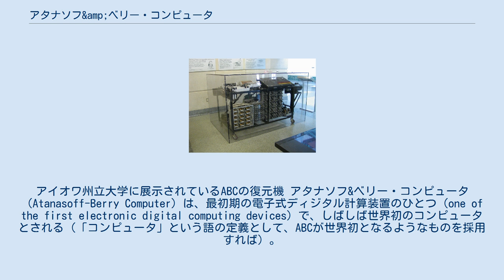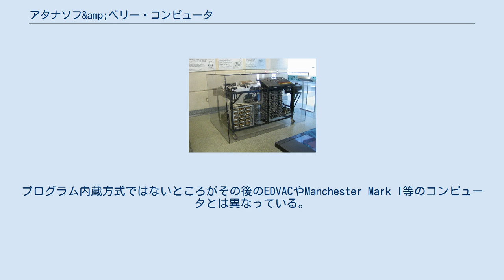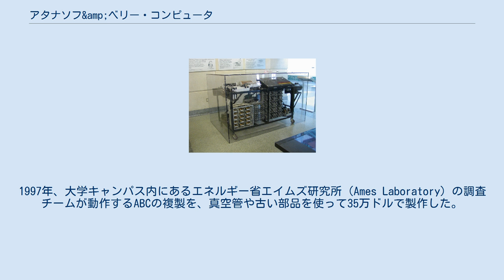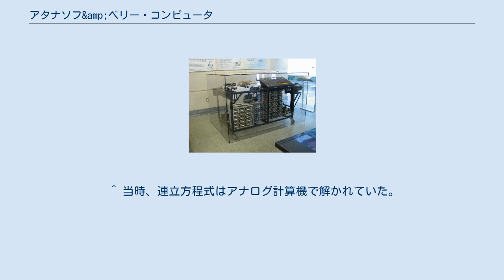アタナソフ&amp;ベリー・コンピュータ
アイオワ州立大学に展示されているABCの復元機 アタナソフ&ベリー・コンピュータ（Atanasoff-Berry Computer）は、最初期の電子式ディジタル計算装置のひとつ（one of the first electronic digital computing devices）で、しばしば世界初のコンピュータとされる（「コンピュータ」という語の定義として、ABCが世界初となるようなものを採用すれば）。
そのイニシャルから「ABC」と呼ばれる。
 1937年から1942年にかけてアイオワ州立大学で、ジョン・ビンセント・アタナソフとクリフォード・E・ベリーによって開発された。
二進法の採用、並列コンピューティング、再生式メモリ、メモリと演算機能の分離といった数々のコンピュータに関する発明を成し遂げた。
アタナソフは1990年11月13日に当時の大統領ジョージ・H・W・ブッシュからホワイトハウスにてアメリカ国家技術賞を授与された。
 ABCは、アイオワ州立大学物理学部の建物の地階で組み立てられた。
資金不足のために2年以上を費やし、1939年10月に最初の試作機が完成し、11月に概念実証デモンストレーションが行われた。
ABCは約 1.6km以上の電線と280本の双三極真空管と31個のサイラトロンから構成され、重量は320kg以上であり、机ほどの大きさであった。
プログラム内蔵方式ではないところがその後のEDVACやManchester Mark I等のコンピュータとは異なっている。
 しかし、ABCは現代のコンピュータでも使われている3つのアイデアを実装していた。
 二進法を使って数値やデータを表す。
 機械的なもの（歯車や機械的なスイッチ）を使わず、全て電子的に計算を行う。
 計算をする部分とメモリを分離する。
 さらに、ABCは再生式キャパシタメモリを使っており、これは原理的にはDRAMと同じである。
ABCのメモリはドラムのペアからできていて、それぞれに1600個のコンデンサを内蔵している。
このドラムが共通の回転軸上で1秒間に1回転する。
コンデンサは50個一組で「バンド」を形成し、32バンドがドラム内に構成されている（そのうち30バンドがアクティブで、2バンドは故障発生時のスペア）。
これにより、マシンは1秒間に30回の加減算ができた。
データは50ビットの固定小数点数で表現される。
原理的には 1秒間に60回、50ビットの固定小数点数を格納または演算することができる（3000ビット/秒）。
交流電源の周波数である60Hz がマシンの基本動作周波数となっている。
 論理機能は完全に電子化されていて、真空管で実装されている。
インバーターや2入力/3入力のゲートから回路が構成されている。
どのゲートの入出力電圧も同じに設定されていて、各ゲートは論理機能を決定する抵抗分圧ネットワークとビット反転用の真空管増幅器から構成されている。
 ABCは、それ以前の計算機械からは大きな前進だったが、プログラム内蔵式コンピュータではなかった。
操作者は機能を設定するために制御スイッチを操作する必要があった。
ちょうど後のコンピュータでブートプログラムを入力するやりかたと一緒である。
操作できる処理としては、メモリの読み書き、十進法と二進法の相互変換、連立方程式の整理などで、スイッチで足りない部分はジャンパー線で結線して操作した。
 入出力は二種類の形態があった。
一次ユーザ入出力と中間結果入出力である。
中間結果格納域を直接操作するのは、初期の問題が大きすぎてメモリに入りきらない場合である。
中間結果は静電性の紙に書き込むことができ、一枚の紙に1秒間で30×50ビット（1500ビット）が直接静電的に記録された。
この機能のエラー発生率は10万回の演算について1回であり、紙に塗布される静電材料の均一性が十分でなかったために起きる問題だった。
この問題はアタナソフが第二次世界大戦に関連した仕事で大学を離れるまで解決しなかった。
 一次ユーザ入力はパンチカードを使ったもので、出力は操作パネル上の表示である。
 ABCは連立一次方程式を解くように設計されていた。
当時としては画期的な最大29元の連立方程式を解くことができるマシンだった。
この規模の問題はアタナソフの所属していた物理学部では一般的になりつつあった...